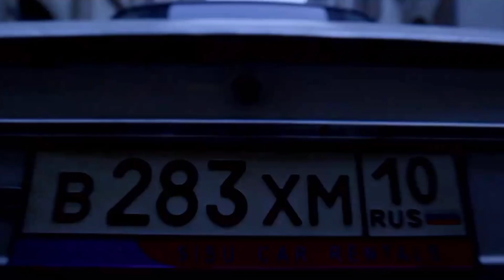New Movie Action Trailer | Jackie chan | new release movie